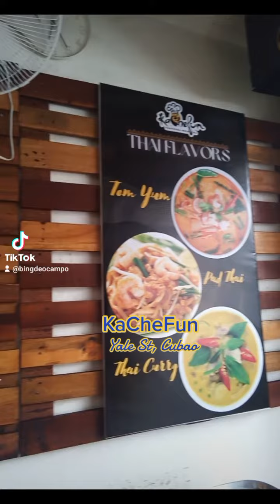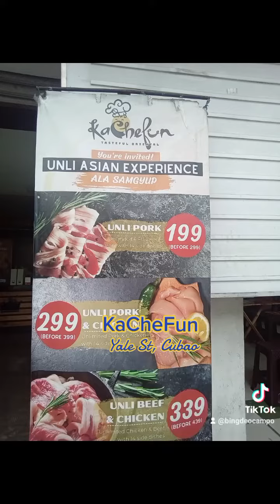KaCheFun Yale St, Cubao 013023